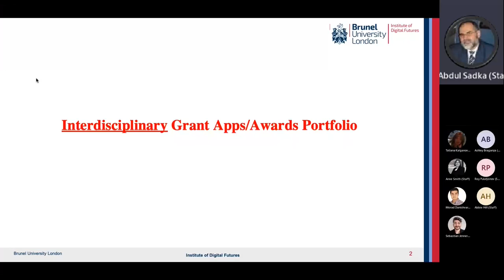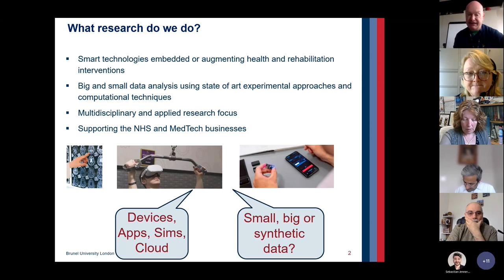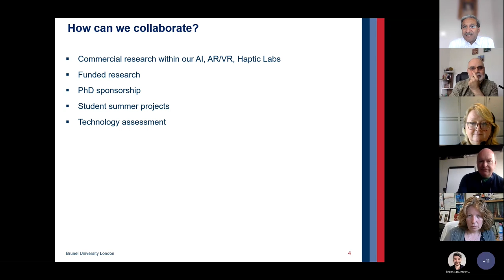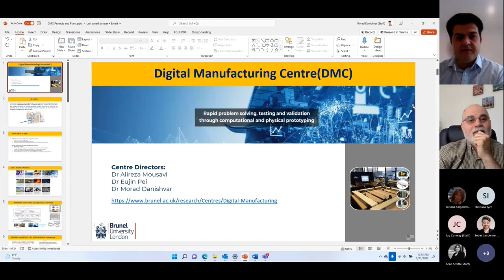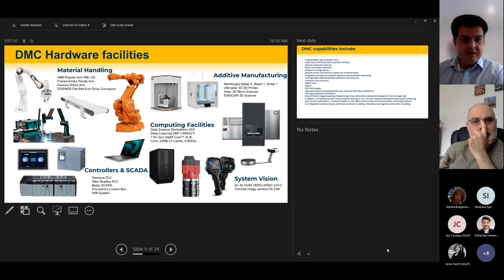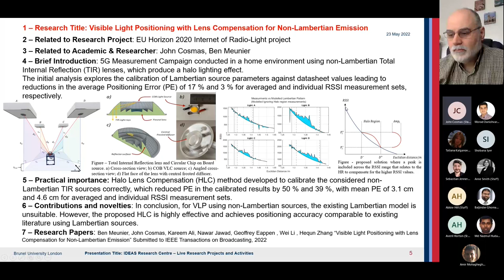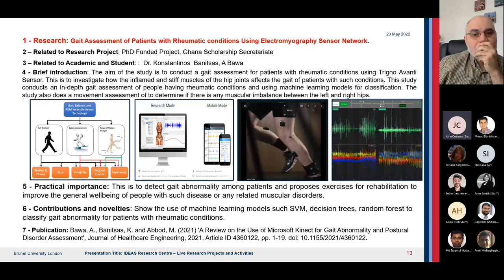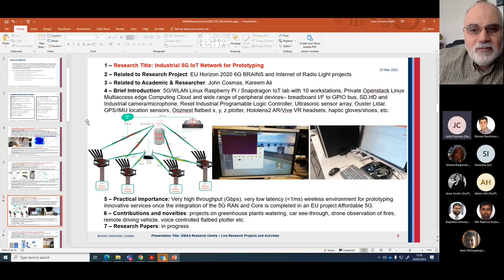Interdisciplinary Research Activities within the Institute of Digital Futures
We begin the days proceedings with a presentation from Institute Director, Professor Abdul H. Sadka, and updates from the Research Centres on the activities across the Institute.